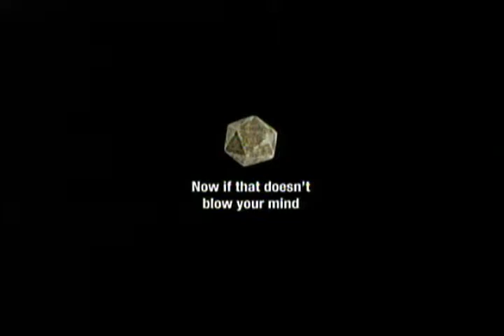Adultswim - from egypts bumper (Nov 2012)